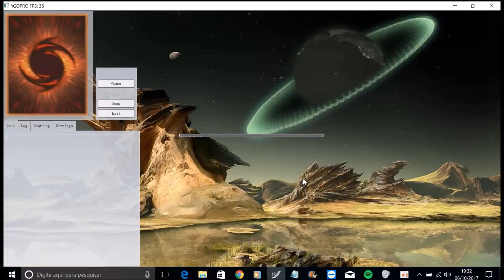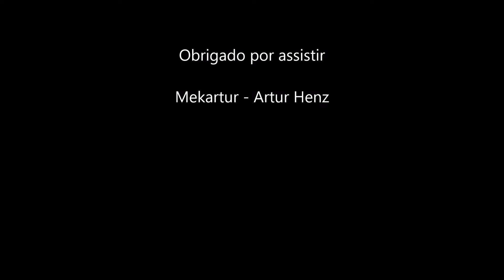ANCIENT SACRED WYVERN vs FIRE deck!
YGOPRO. Memorable replays!